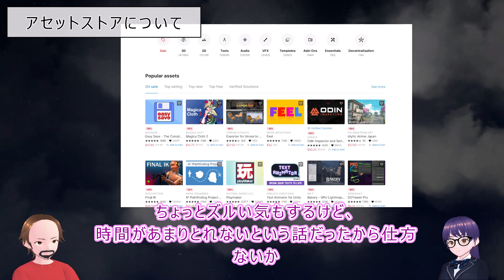コーギーエンジンを使う！ 悪魔城ドラキュラ風ゲームを作る #01【個人ゲーム制作】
悪魔城ドラキュラっぽいゲームをUnityで作りたい！
Corgi Engineの説明をします。